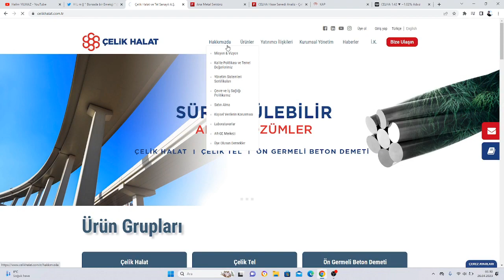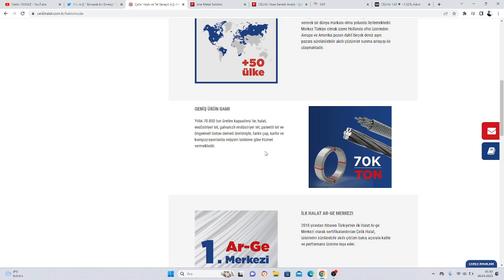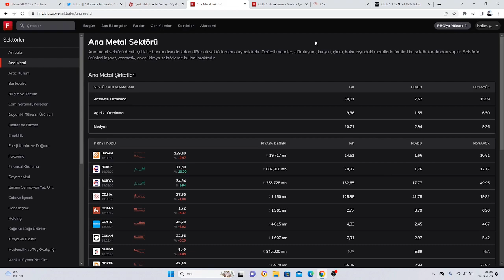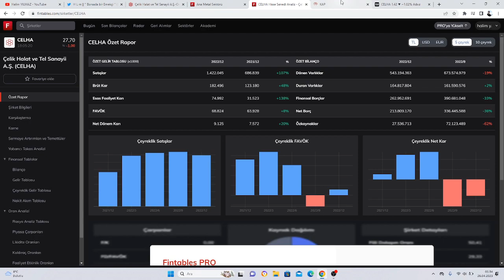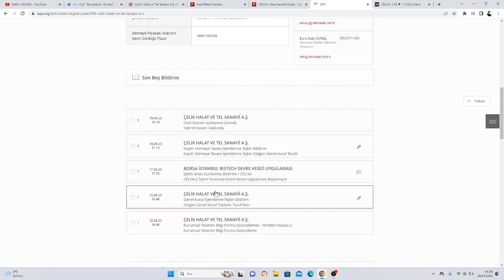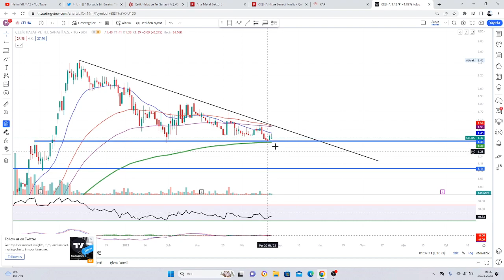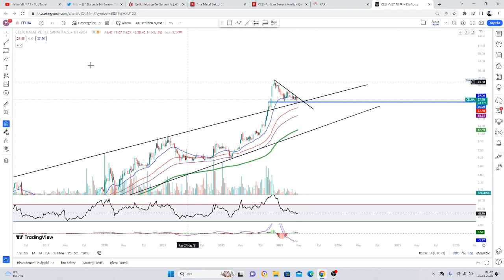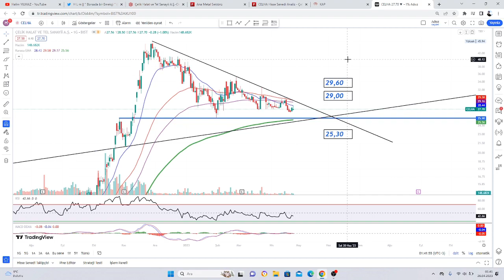CELHA ( Çelik Halat ve Tel Sanayii A.Ş. ) İNCELEME